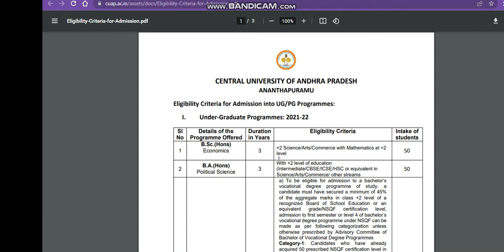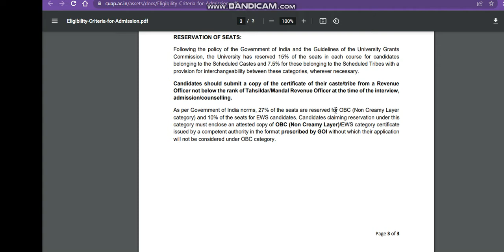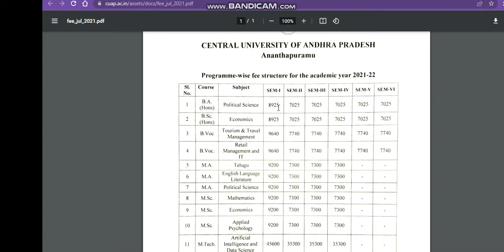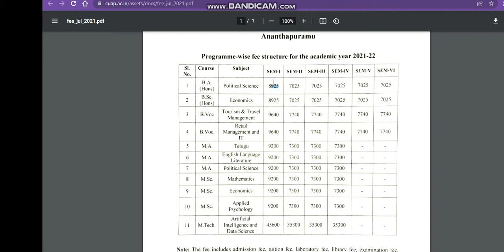central university andharapredesh admission process 2022| central university application form 2022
1. Birla Institute Of Technology, Admissions, Counselling, Admission process, Scope & Placement
2. Mumbai University
3. cucet (All Central University)
4. Ipu Delhi
5. Delhi Technology University
6. IIST (ISRO INDIA)
7. Internships
8. Kvpy
9. ISI Institute
10. Chennai Mathematical Institute
11. IACS
Regards
KAMAL KISHORE SAINI
cucetAndhra Pradesh
cuAndhra Pradeshapplicationformapplyonline2022
howtoapplycuAndhra Pradeshapplicationform2022
cuAndhra Pradesh
cucetAndhra Pradesh
cuAndhra Pradeshapplicationform2022
cucetAndhra Pradesh2022
cucetAndhra Pradesh2022
cuAndhra Pradesh
cuAndhra Pradeshcutoff
centraluniversitycomonuniversityAndhra Pradesh
cuAndhra Pradesh
cuAndhra Pradesh

cu Andhra Pradesh
central university Andhra Pradesh
cuAndhra Pradesh admission notice 2022
admissionnoticecucetAndhra Pradesh2022
admissionprocesscucetAndhra Pradesh2022
admissionallaboutcuAndhra Pradesh
cuAndhra Pradeshadmission2022
howfillcuAndhra Pradeshapplicationform2022
cuAndhra Pradeshentrancetest2022
cuAndhra Pradeshentrancetest2022
cuAndhra Pradeshapplicationform2022
cuAndhra Pradeshapplicationform2022
allaboutcucetAndhra Pradesh
cucetAndhra Pradeshapplicationform2022
centraluniversityofAndhra Pradeshapplicationform2022
cucetAndhra Pradesh
cuAndhra Pradeshapplicationformapplyonline2022
iversityAndhra Pradesh

admissionnoticecucetAndhra Pradesh2022
admissionprocesscucetAndhra Pradesh2022
admissionallaboutcuAndhra Pradesh
cuAndhra Pradeshadmission2022
howfillcuAndhra Pradeshapplicationform2022
cuAndhra Pradeshentrancetest2022
cuAndhra Pradeshentrancetest2022
cuAndhra Pradeshapplicationform2022
cuAndhra Pradeshapplicationform2022
allaboutcucetAndhra Pradesh
cucetAndhra Pradeshapplicationform2022
centraluniversityofAndhra Pradeshapplicationform2022

cucetAndhra Pradesh
cuAndhra Pradeshapplicationformapplyonline2022
howtoapplycuAndhra Pradeshapplicationform2022
cuAndhra Pradesh
cucetAndhra Pradesh
cuAndhra Pradeshapplicationform2022
cucetAndhra Pradesh2022
cucetAndhra Pradesh2022
cuAndhra Pradesh
cuAndhra Pradeshcutoff
centraluniversitycomonuniversityAndhra Pradesh

admissionnoticecucetAndhra Pradesh2022
admissionprocesscucetAndhra Pradesh2022
admissionallaboutcuAndhra Pradesh
cuAndhra Pradeshadmission2022
howfillcuAndhra Pradeshapplicationform2022
cuAndhra Pradeshentrancetest2022
cuAndhra Pradeshentrancetest2022
cuAndhra Pradeshapplicationform2022
cuAndhra Pradeshapplicationform2022
allaboutcucetAndhra Pradesh
cucetAndhra Pradeshapplicationform2022
centraluniversityofAndhra Pradeshapplicationform2022
cuAndhra Pradeshapplicationform2022